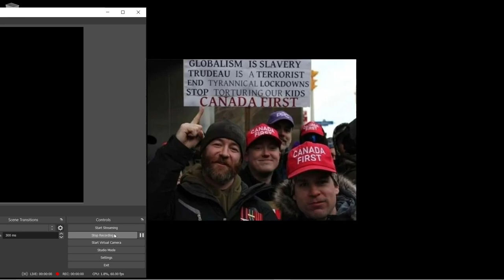UnReal World - Mackenzie 29